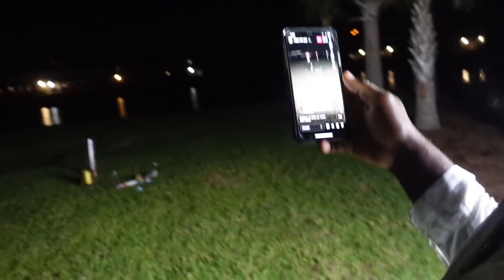How We Spend The New Years